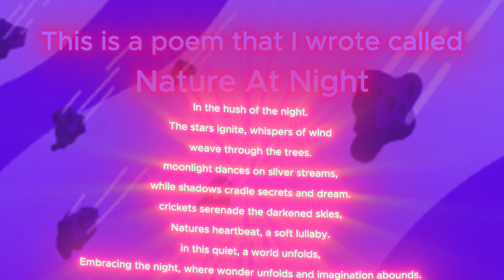Nature At Night said by me